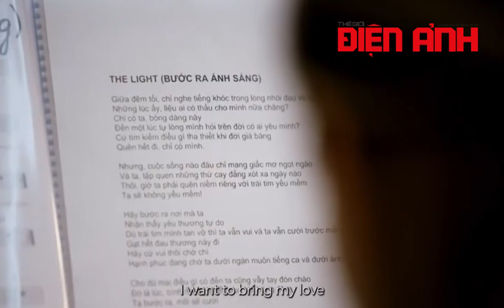Người Giữ Thời Gian | Được gắn mác phù hợp với mọi lứa tuổi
Mới đây, Mỹ Tâm vừa công bố thông tin cực kỳ quan trọng về bộ phim, làm các fan vô cùng phấn khích. Theo đó, Người giữ thời gian được gắn mác P - phù hợp với mọi lứa tuổi. Điều này đồng nghĩa với việc nhiều fan nhí sẽ có cơ hội được xem bộ phim tài liệu đầu tiên của thần tượng.
© Nội dung được khai thác bởi Tạp chí Thế Giới Điện Ảnh